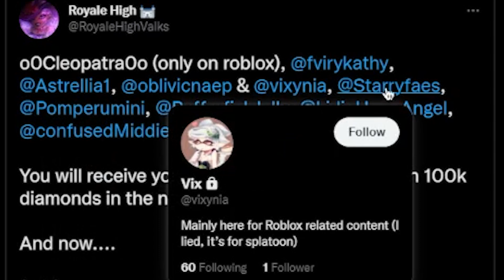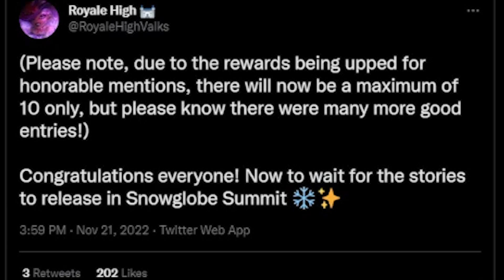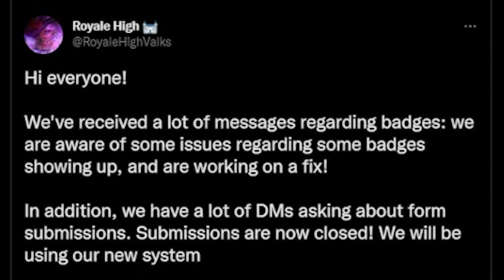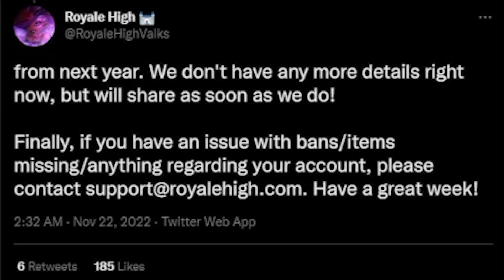ANOTHER WINTER UPDATE! New SET, New Halo & MORE CONFIRMED! 🏰 Royale High Tea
ANOTHER WINTER UPDATE IS CONFIRMED! New Halo & MORE! 🏰 Royale High Tea

Hi! I’m Bea, or BeaPlays. I love playing Roblox Royale High with my best friend Dollie! Royale High is an ever-growing dream world developed by NightBarbie, or Callmehbob! It’s a beautiful game and right now, we’re waiting for the new school!